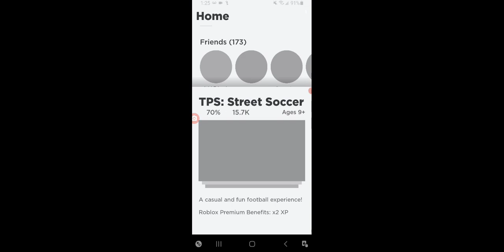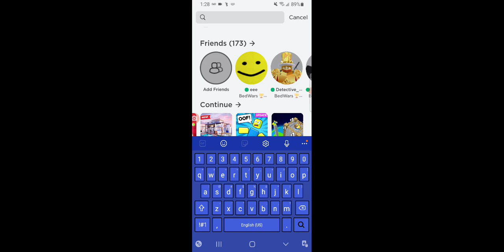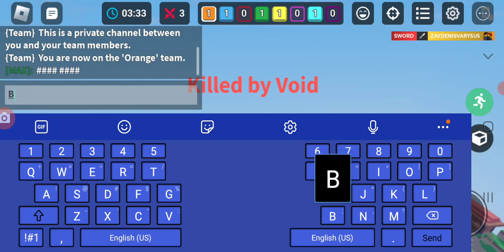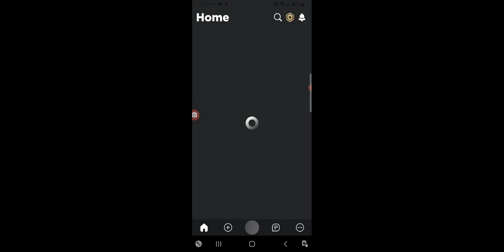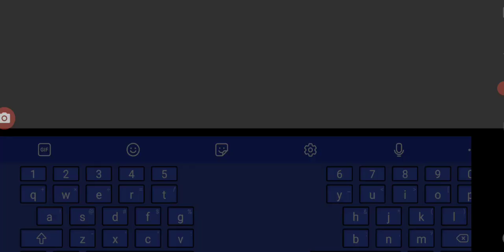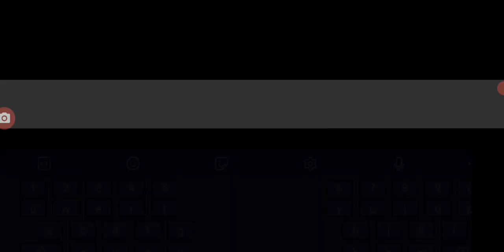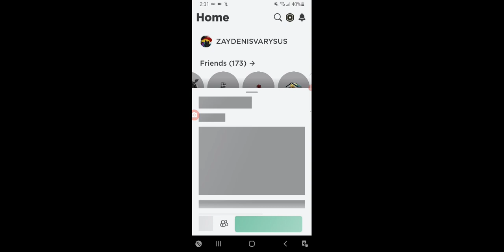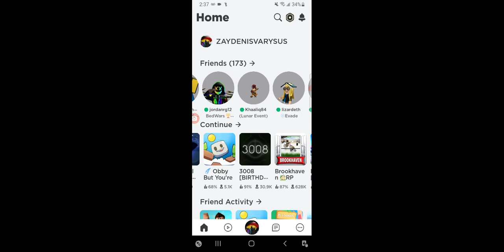games of life (I WON BEDWARS I HAD IRON SWORD VS HE HAD RAGEBLADE INSANE)